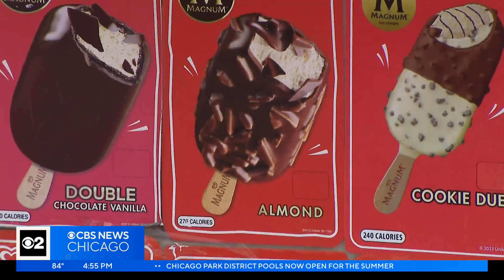Food Truck Friday: Old school Good Humor ice cream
We're doing something a little different this Food Truck Friday: starting with dessert. We all remember the joy of our ears perking up a kid the second we'd hear the ice cream truck rolling by. Moe Daoud is aiming to bring out the kid in all of us with his old school ice cream truck, which was parked in the middle of Daley Plaza this Friday.